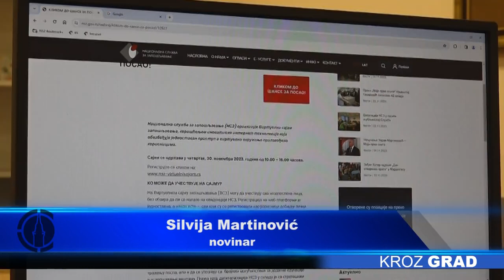Mogućnost zaposlenja na celoj teritoriji Srbije, uz Virtuelni sajam zapošljavanja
Nacionalna služba za zapošljavanje organizuje Virtuelni sajam zapošljavanja, koji će se održati 30. novembra, u četvrtak, od 10 do 16 časova. Na sajmu mogu da učestvuju sva nezaposlena lica, bez obzira da li se nalaze na evidenciji Službe. Registracija na web platformi je jednostavna, korisnici dobijaju lični nalog za buduća pristupanja platformi. Pored mogućnosti da direktno razgovaraju sa poslodavcima iz brojnih kompanija preko chat opcije na platformi, tražioci posla imaće priliku da nauče kako se piše radna biografija, ili da se direktno prijave na ponuđene poslove – objašnjava Verica Vujadinović, direktorka subotičke Filijale Nacionalne službe za zapošljavanje.

- Ono što je još karakteristično za ovaj sajam jeste da to radimo u saradnji sa GIZ-om, to je Nemačka razvojna agencija, jer je digitalizacija budućnost, i to je u okviru strateške politike razvoja NSZ. Tako da bi bilo dobro da u 21. veku sva nezaposlena i zaposlena lica koriste na taj način digitalizaciju, i tako da traže posao. Ovo je prilika da se nađe posao u Novom Sadu, u Beogradu u nekoj kompaniji, 70 poslodavace na celoj teritoriji Srbije je konkurisalo za učešće na sajmu, a sajam je otvoren sutra, 30. novembra od 10 do 16 časova, i pozivam sva zainteresovana lica da posete web-aplikaciju